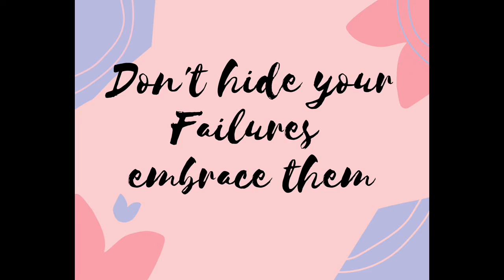BHUVAN BAM PORTRAIT | HEER RANJHA COVER | EPIC FAIL.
Hey guys, hope you'll are safe and happy. I tried to make portrait of the king of comedy and youtube, one and only "The Bhuvan Bam".

Instagram.com/teens_artland